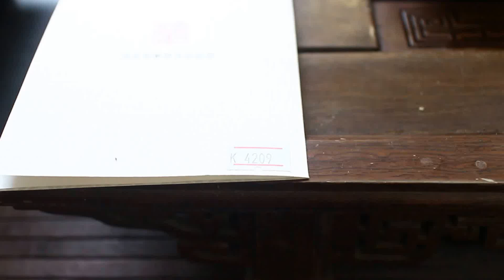Чайник, исинская глина # 4209, 260 мл./Teapot, Yixing clay, # 4209, 260 ml.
- Исин. Производство глиняных пиал. Часть 1
- Исин. Производство глиняных пиал. Часть 2
- Цзянсу. Исин. Плантации исинского красного чая
- китайские зарисовки vol. 15 - Исин, мастер Сю Сюэ Цзюнь
- Исинские мастера. Часть 2. Сорта исинской глины
- Про исинские чайники. About Yixing teapots.
- Исинская керамика. Yixing Ceramics. Часть 6. Рождение Исинского чайника
- Исинская керамика. Yixing Ceramics. Часть 3
- Исинская керамика. Yixing Ceramics. Часть 4. Изготовление чайной фигурки
- Исинская керамика. Yixing Ceramics. Часть 1
- Исинская керамика. Yixing Ceramics. Часть 7 Экология Китая